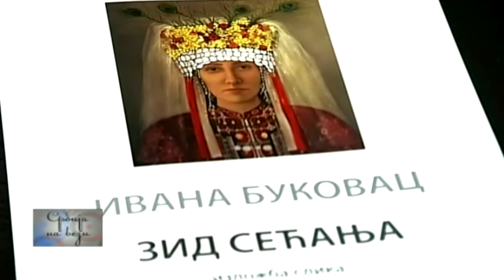Ivana Bukovac - RTS Sat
Guest appearance on TV  RTS Sat on the occasion of the exhibition in Belgrade.